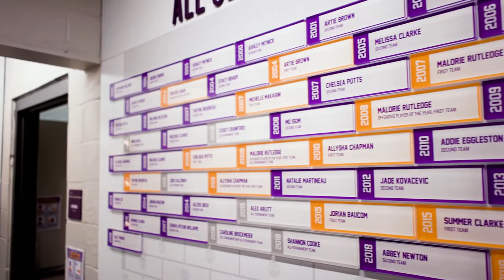LSU Soccer Facility Tour